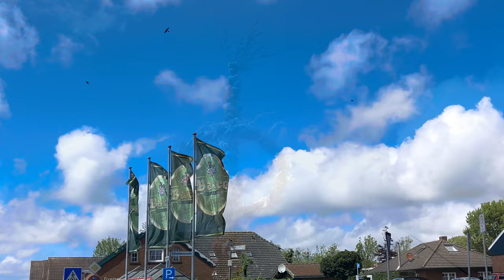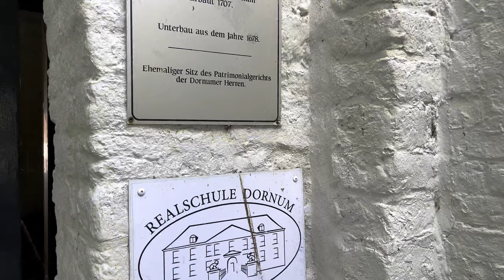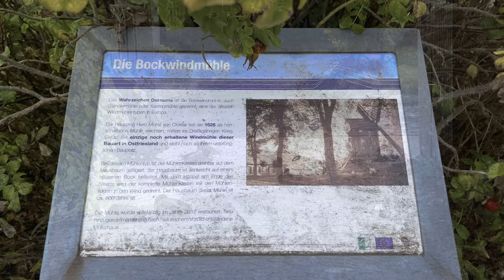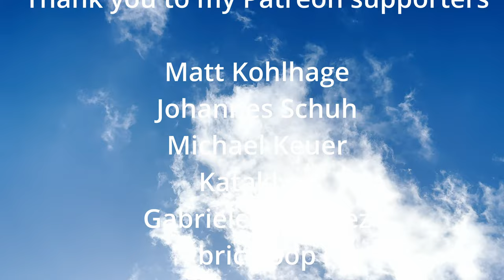DORNUM in East FRISIA - A part of GERMANY that is underestimated?